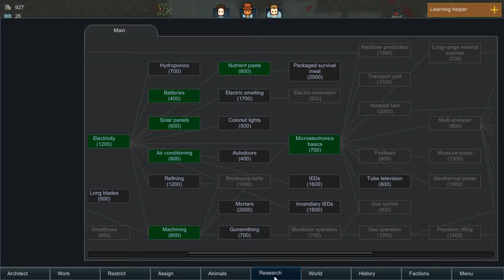Rimworld #5 - The Blight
There's been a change to how the blight works, turns out the new version is worse than the old one